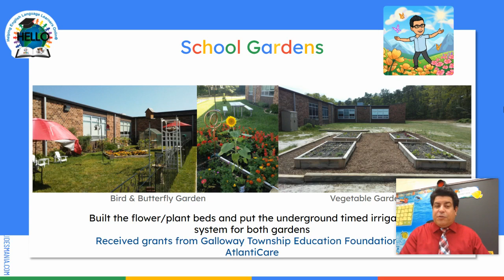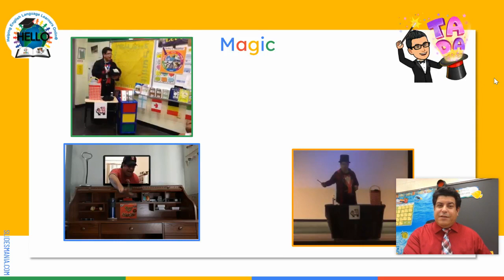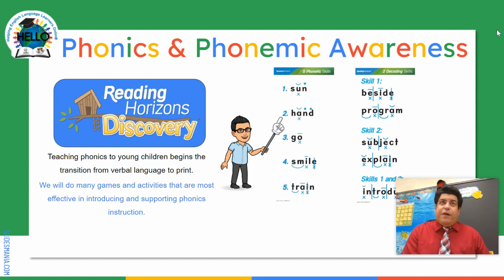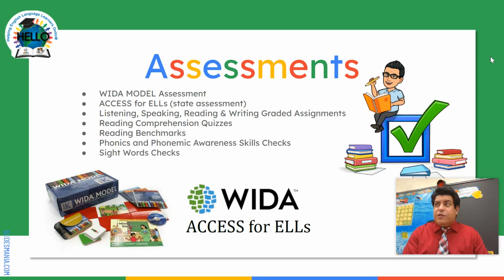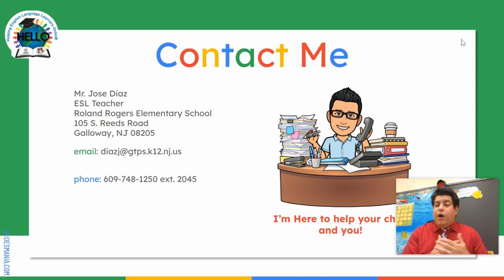Mr. Diaz's Welcome Video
Welcome video from Mr. Diaz